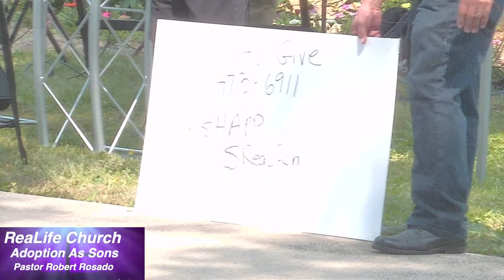Adoption As Sons- Pastor Robert Rosado